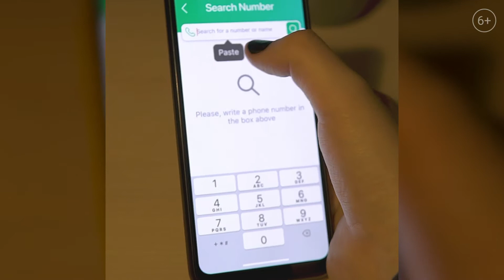20/06 005 old CH EN 16x9 15s